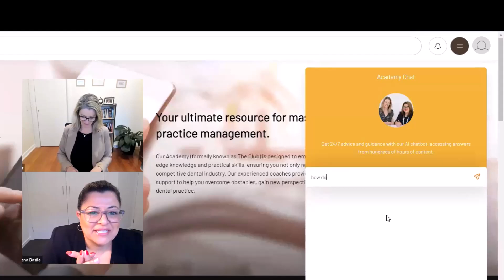Academy Chat Tip: How Do We Get Staff On Board With Delivering High Level Customer Service?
Welcome to our Quick Tips series from Dental Business Mastery Academy!

These short videos provide you with essential hints and practical advice to enhance your dental practice. Join Julie Parker and Ameena Basile as they share insights on team training, leadership, reception operations, patient communication and more.

The Academy Chat response to this question was:

how do we gett the whoole team on board with delivering a high level of customer service in gthe practice?

Hello! To get the whole team on board with delivering a high level of customer service in your dental practice, you can follow these steps:

1. **Bring in a Trainer**: Consider hiring a professional trainer, like Amina from dental management expertise, to train your team in higher levels of customer service and the necessary systems to maintain consistent service delivery.

2. **DIY Training**: Make customer service training a group project. Involve the entire team in identifying goals and developing the path forward. This fosters a sense of ownership and reduces resistance to new ideas.

3. **Role Play Scenarios**: Conduct role-playing exercises to demonstrate the difference between anticipated and unanticipated customer service. This helps team members experience and understand the impact of high-energy, high-interest interactions.

4. **Build a Strong Team Culture**: Foster a team culture that emphasizes clear communication, trust, mutual respect, collaboration, and accountability. Ensure everyone understands the practice's vision and goals.

5. **Continuous Learning and Development**: Encourage continuous learning and development within the team. Supportive leadership and adaptability are key to maintaining high standards of customer service.

6. **Recognition and Appreciation**: Regularly recognize and appreciate team members' efforts. This boosts job satisfaction and motivates them to maintain high levels of customer service.

7. **Feedback Mechanisms**: Implement clear feedback mechanisms to address any issues promptly and constructively. Focus on growth and solutions rather than reprimanding mistakes.

8. **Positive Work Environment**: Create a positive work environment where team members feel satisfied and motivated. This leads to better retention and recruitment, contributing to a more consistent delivery of high-quality customer service.

By following these steps, you can ensure that your entire team is committed to delivering exceptional customer service, benefiting your practice, your team, and your patients.